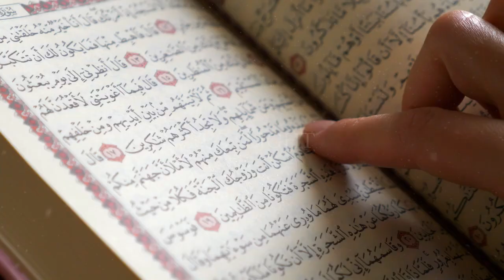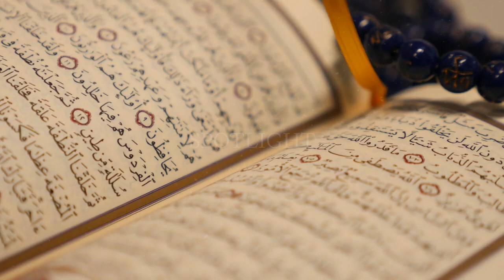8 Famous People Who left Islam for fame | Spotlight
8 Famous People Who left Islam for fame